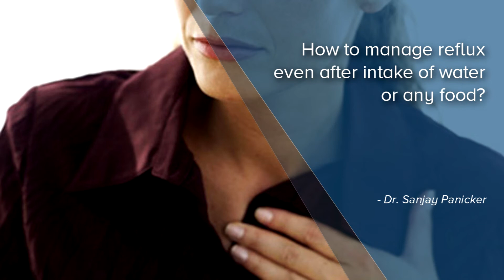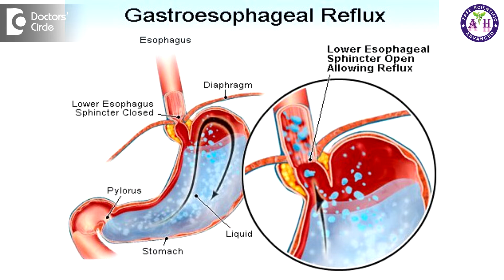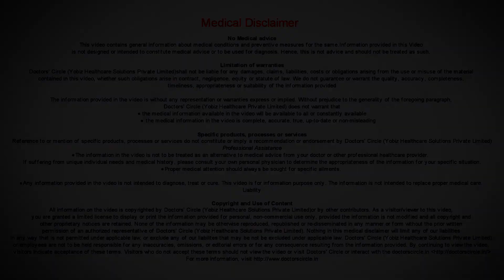How to manage reflux even after intake of water or any food? - Dr. Sanjay Panicker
This is a very common condition where there is reflux of the food contents from the abdomen to the oesophagus, which is otherwise called as reflux esophagitis or gastroesophageal reflux disease, GERD. Here what is the abdominal muscles gradually over a period of time, becomes a little lax as the age increases or even otherwise, or even if you are obese, the fat content in the abdomen increases. There is a lot of pressure on the stomach and the diaphragm. So there can be a slight herniation of the stomach into the thoracic cavity , and so as process, the valve which is there around the stomach, which  holds the contents of the stomach in place, can get a little loose and so when the patient after a heavy meal, lies at night time to sleep, the contents of the stomach will leak onto the oesophagus and that causes a reflux. So after food or after drinks the food or water is getting into the oesophagus or the food pipe, the acid goes along with it and since the oesophagus does not have that much protection like the stomach against the acid, the patients experience s a burning sensation in the food pipe from he throat to the chest or in the upper part of the chest or in the epigastrium or the upper part pf the stomach. So these symptoms are often noticed in patients with GERD. So here the treatment of the root cause that is to strengthen the muscles of the diaphragm, which goes around the stomach and around the oesophagus so that it can constrict and hold the food in the stomach, like for example if you breathe in, the diaphragm moves down, so that gives a constriction in the food pipe. So yoga gives a very useful in holding this. When you do this exercise of deep breathing it constricts and strengthens this muscles. Likewise there are good homeopathic medicines also which can improve the condition, for example rubenia is a condition, Natrum Phos is a good medicine, arsenicum album is good. Nux Vomica is excellent. There are certain indications like Nux Vomica you see that the posterior part pf the tongue is coated yellow. Lack of sleep, excessive fatigue and he is continuous working, night , day and he feels an ineffectual urge that he vomits and he feels that still something more is there’re, that kind of a feeling ad suppose he has other symptoms like the whole part of the tongue is coated golden yellow, Natrum Phos could be the remedy. So likewise based on the symptoms we prescribe the remedies and it helps to strengthen the muscles.